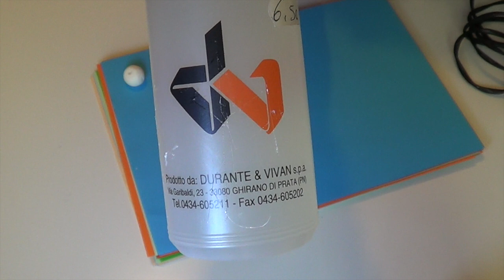Fiori di Carta / Paper Flowers (Creatività D.I.Y.) Arte per Te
Oggi impariamo a fare Garofani,iris e peonie di carta...sono divertenti e bellissimi!
Occorente:
Carta da fotocopie colorate
colla
bastoncini in legno
forbici
Al minuto 04:10 il garofano
al minuto 17:00 la peonia
al minuto 31:00 l'iris